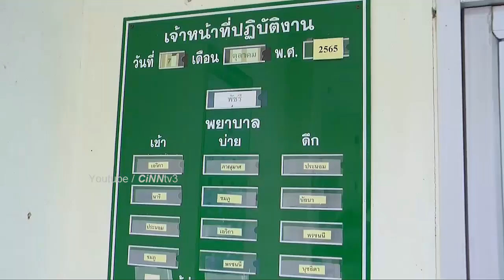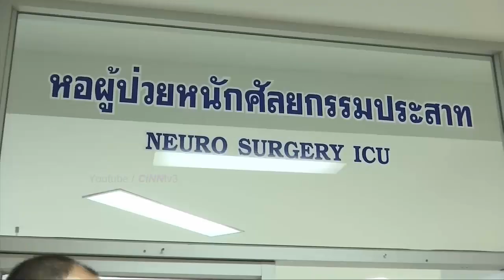พระราชินี ทรงขับรถยนต์พระที่นั่งถวาย ในหลวง เสด็จฯเยี่ยมครอบครัวผู้เสียชีวิต จ.หนองบัวลำภู-อุดรธานี